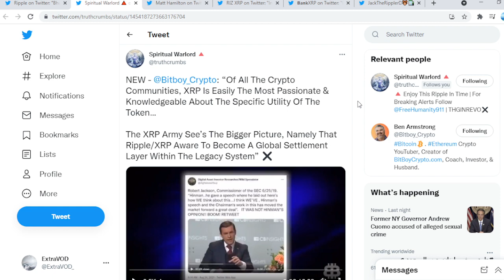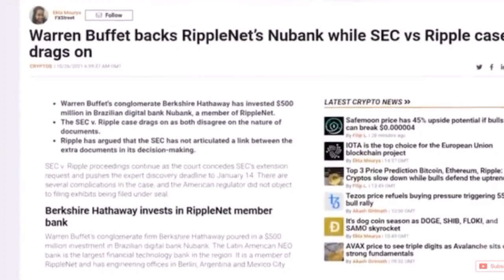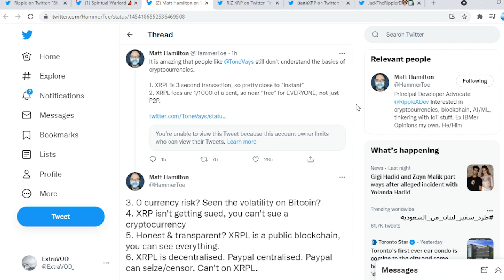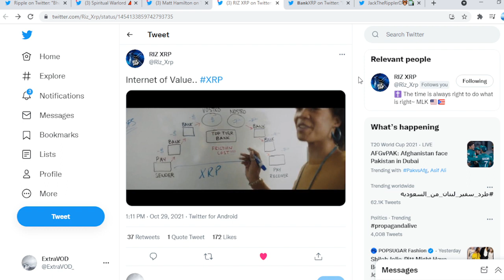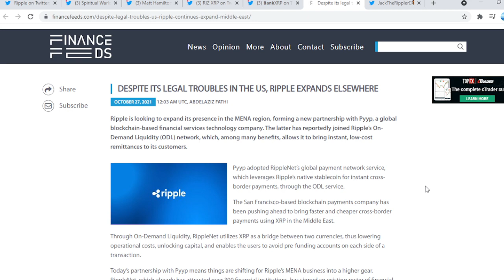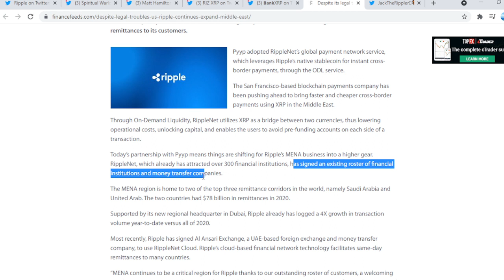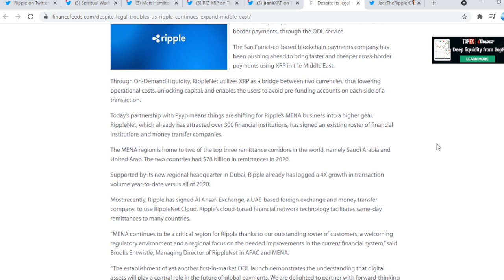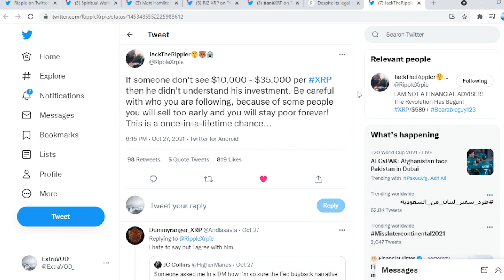Ripple XRP NOTHING CAN STOP WHATS COMING OMG!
(Cryptocurrency News)